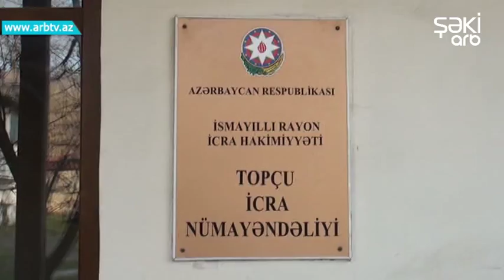İshguzar ve zehmetkesh Azerbaycan qadini